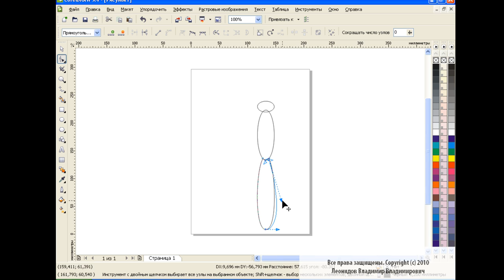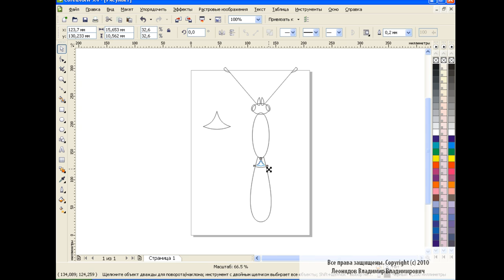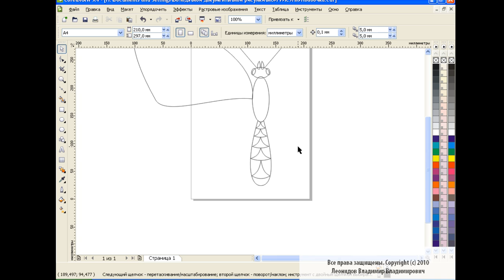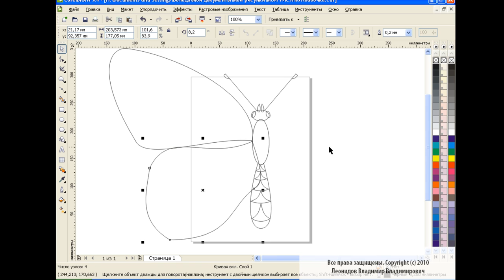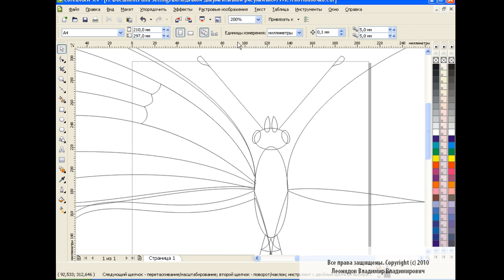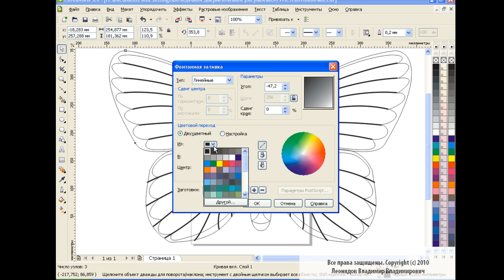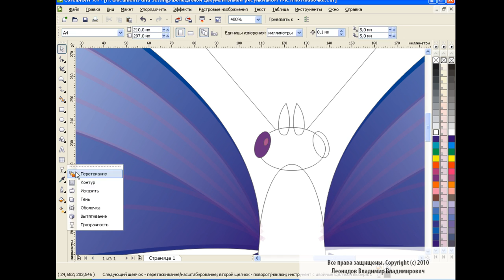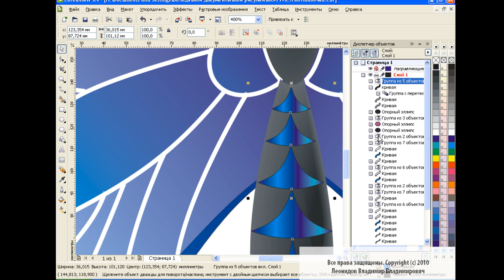How to draw a butterfly in Corel Draw